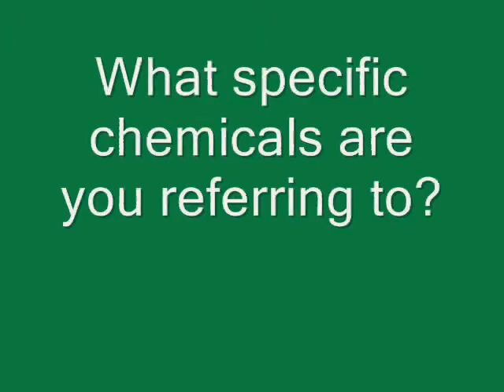Local mothers discussing toxic chemical herbicides in Durango Colorado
Local mothers in Durango Colorado discuss toxic chemical herbicide during a "dandelion digging" party. They voice their concerns about the use of 2,4-D (according to Cornell University this was an ingredient in Agent Orange - source They received some assistance, including some Weed Hounds, from Turtle Lake Refuge.